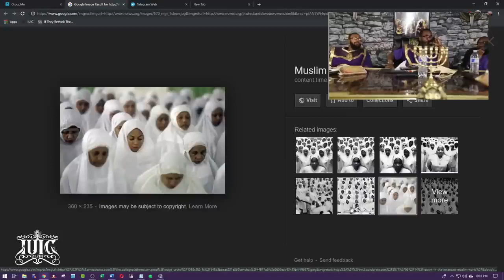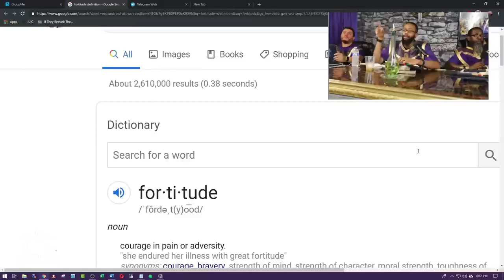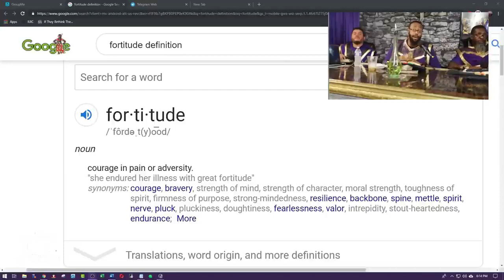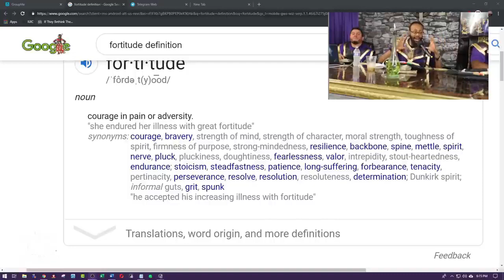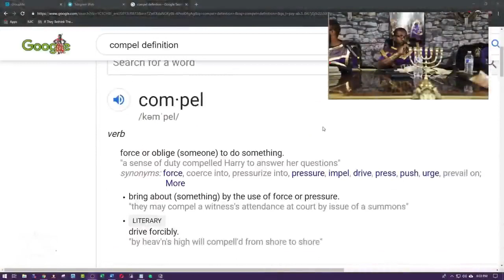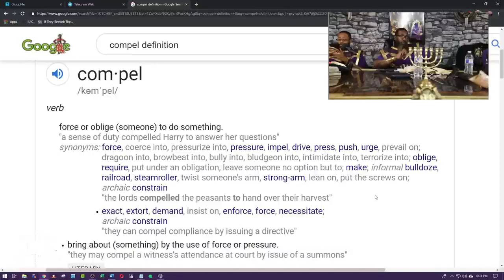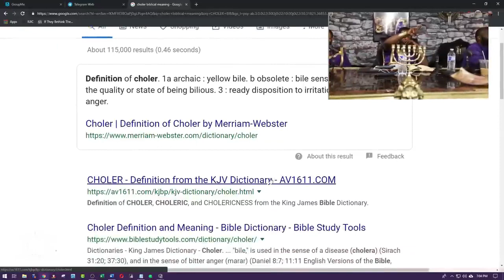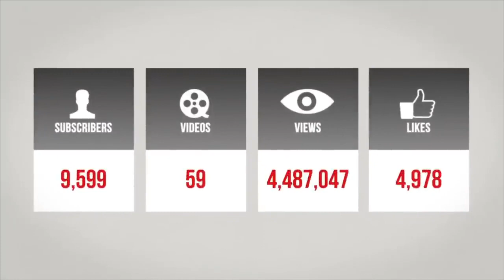TBT Bishop Nathanyel| Life Management In 8 Hours